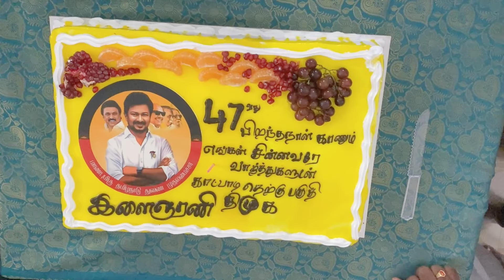Vellore Deputy Mayor celebrate Deputy Chief Minister udayanidhi stalin birthday